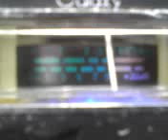PINEAPPLE*JUICE*KAUAI,HAWAII & MR. # 8 IN BIG TEXAS WORKING IT ! 6~4~12